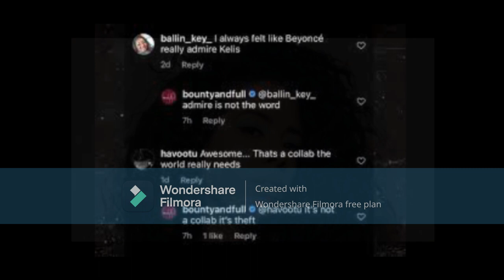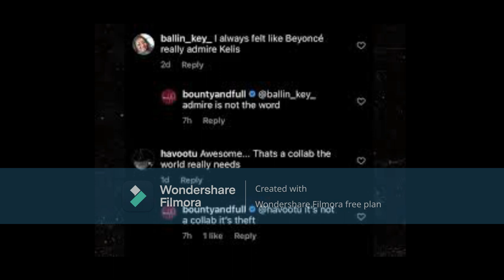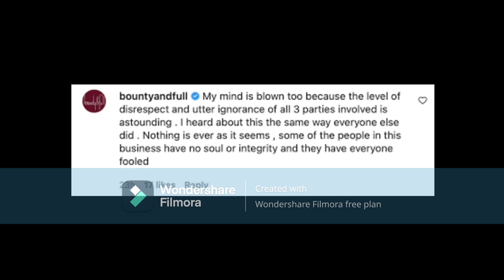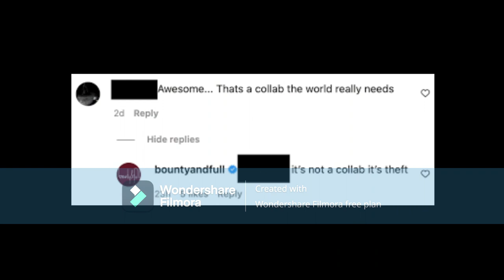The Music Artist Kelis Is Coming For The HEADS OF Beyonce & Pharrell & Chad From Stealing Her Song